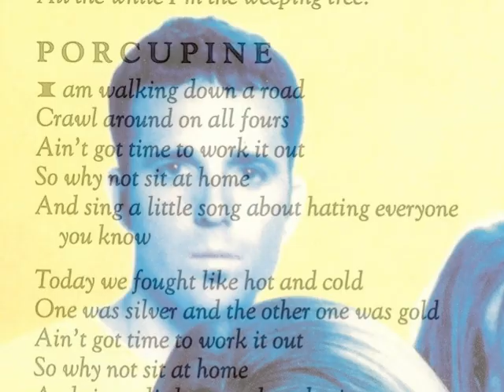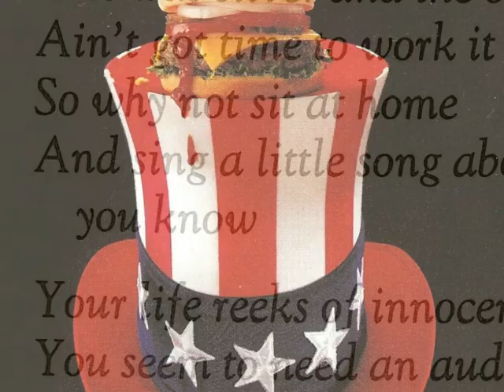Mary's Danish - Porcupine (audio) (from 1992's 'American Standard')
Mary's Danish - Porcupine.

From the 1992 Mary's Danish album "American Standard". (Track #6).

PORCUPINE
Words and music by Mary's Danish

I am walking down a road
Crawl around on all fours
Ain't got time to work it out
So why not sit at home
And sing a little song about hating everyone
you know

Today we fought like hot and cold
One was silver and the other one was gold
you know

Your life reeks of innocence
You seem to need an audience
you know